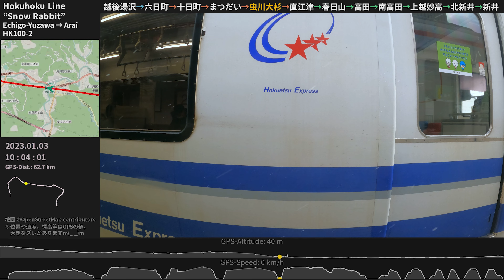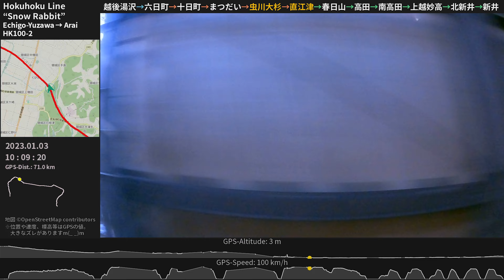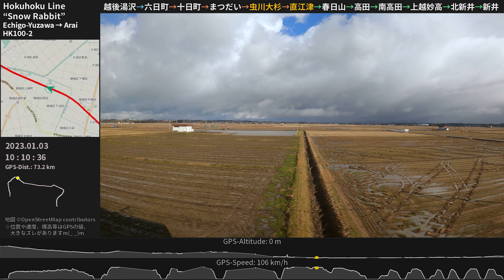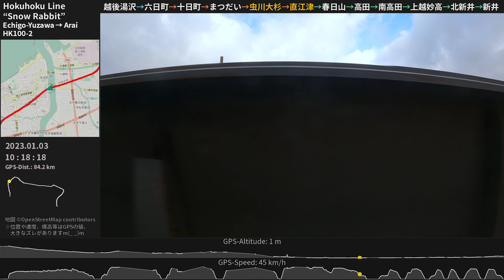【110km/h爆走・WN駆動音あり】北越急行ほくほく線HK100形走行音・車窓 超快速スノーラビット 越後湯沢→新井 ≪GPS・バイノーラル録音≫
冬の越後路を走るHK100スノラビの全区間走行音。雪の上越線を出発し、長大トンネルを抜け頸城平野の爆走、定尺レールの妙高はねうまラインに至るまで、変化のある走行音・車窓が楽しめます。
14:xの噛み合い音やWNドライブ特有のゴリゴリ惰行音も大きめです♪

※一般車での収録のためトンネル内は真っ暗となりますm(_ _)m

0:00:00 [越後湯沢] 停車中 Echigo-Yuzawa Sta.
0:00:03 越後湯沢 - 六日町
0:15:53 [六日町] 停車中 Muikamachi Sta.
0:16:58 六日町 - 十日町
0:27:54 [十日町] 停車中 Tokamachi Sta.
0:28:36 十日町 - まつだい
0:37:42 [まつだい] 停車中 Matsudai Sta.
0:38:52 まつだい - 虫川大杉
0:48:43 [虫川大杉] 停車中 Mushigawa-Osugi Sta.
0:49:08 虫川大杉 - 直江津
1:04:30 [直江津] 停車中 Naoetsu Sta.
1:06:34 直江津 - 春日山
1:10:40 [春日山] 停車中 Kasugayama Sta.
1:11:21 春日山 - 高田
1:14:56 [高田] 停車中 Takada Sta.
1:15:40 高田 - 南高田
1:18:24 [南高田] 停車中 Minami-Takada Sta.
1:18:57 南高田 - 上越妙高
1:20:58 [上越妙高] 停車中 Joetsu-Myoko Sta.
1:21:48 上越妙高 - 北新井
1:24:53 [北新井] 停車中 Kita-Arai Sta.
1:25:33 北新井 - 新井
1:28:50 [新井] 停車中 Arai Sta.

収録列車：超快速スノーラビット 3830M（越後湯沢9：14発新井行） 越後湯沢→新井 全区間
収録車両：北越急行HK100形電車 HK100-2（三菱IGBT 歯車比14:）
収録場所：2両（HK100-9 + HK100-2）中2両目 後右車端ロングシート
マイク：CS-10EM バイノーラル（立体音響）
位置：進行方向左を向いて座った状態 ※映像とマイクは逆向きとなりますm(_ _)m

Snowscape & Sound of Hokuhoku Line Cho-Rapid "Snow Rabbit"
Hokuetsu Express HK100 series EMU (Mitsubishi IGBT-VVVF Inverter, gear ratio 14:x, MAX-speed 110km/h)
Echigo-Yuzawa Sta. - Arai Sta.  Jan.3, 2023
Niigata, Japan